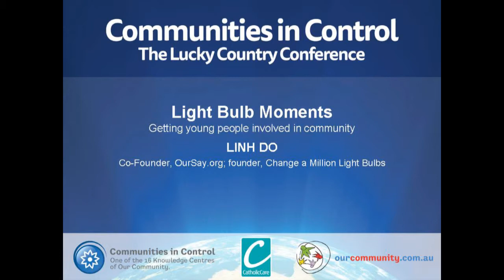Communities in Control 2014 - Linh Do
Light Bulb Moments:
Getting young people involved in community

Linh Do
Co-founder, OurSay.org; founder, Change a Million Light Bulbs